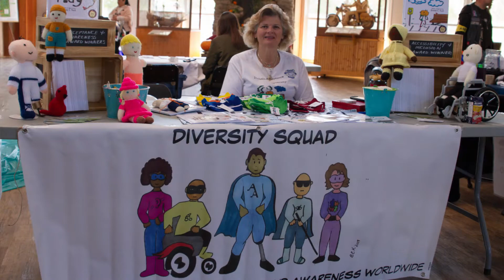Giving Back to the Community - Heartland Forest, Niagara Falls, Ontario, Canada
Ashley Czinege and Barbara Grumme had a photo contest with the participants at Heartland Forest in Niagara Falls, Ontario, Canada.  From the multiple entries they received they chose two photographs from Tim Shafley and used those photographs in their 2019 holiday cards.

For every holiday card that Barbara and Ashley sent out, they made a donation to Heartland Forest.